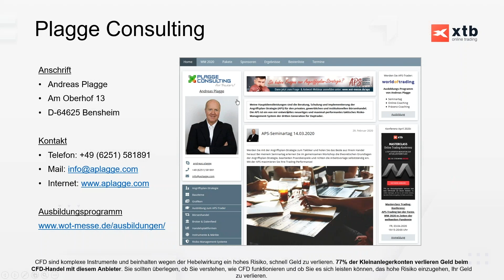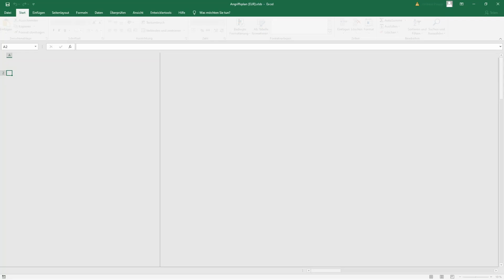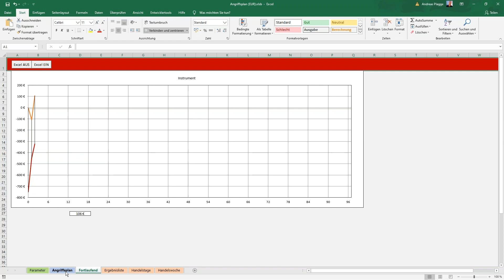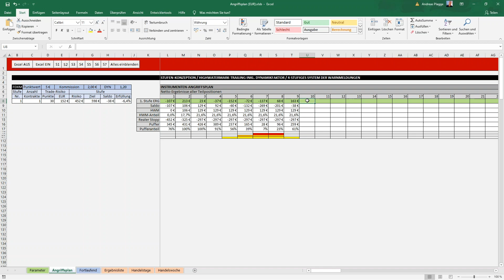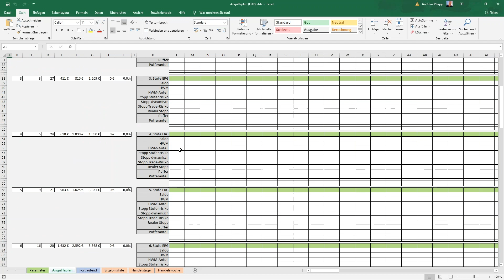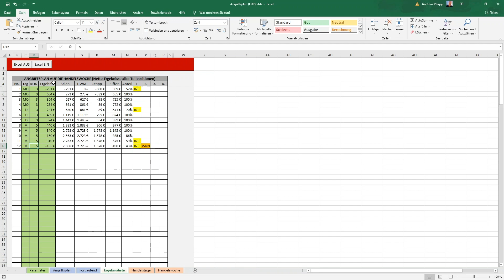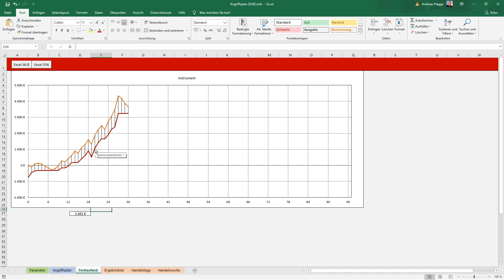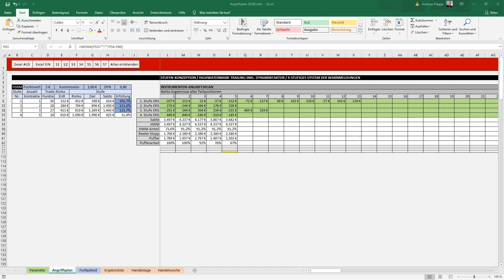Andreas Plagge's Handelsstrategie – World Cup Trading Championships | XTB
72% der Kleinanlegerkonten verlieren Geld beim CFD-Handel mit diesem Anbieter. Sie sollten überlegen, ob Sie verstehen, wie CFD funktionieren und ob Sie es sich leisten können, das hohe Risiko einzugehen, Ihr Geld zu verlieren.